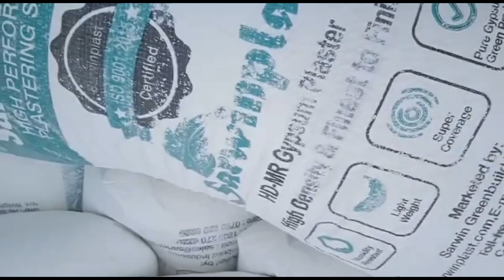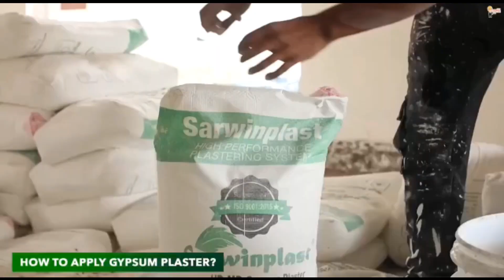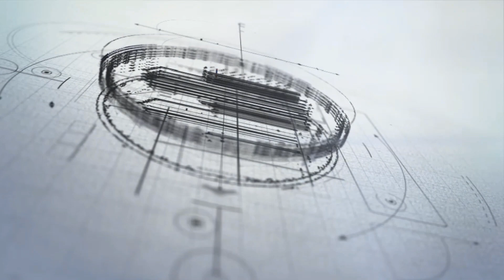sarwinplast HD MR gypsum plaster.